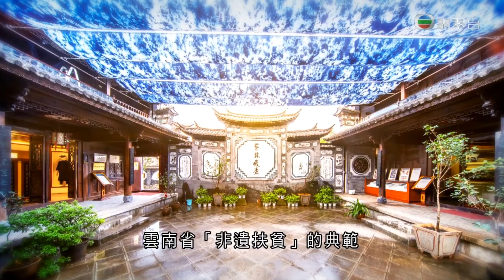《文化新演繹》第36集 白族扎染 點草成金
白族扎染工藝，以雲南大理周城村為代表，源於唐朝，以草木為染料，在白布上染出藍色圖案，包括畫圖、扎縫、浸染、漂洗、晾曬等多道工序。

周城村的扎染產業為當地人提供致富方法，染坊也成為獨特旅遊熱點。如今，扎染已融入現代審美元素，製成的服飾、背包、紙巾盒更透過電商出口到海外。周城村也成為雲南省「非遺扶貧」的一個典範。

想了解更多集數，請瀏覽團結香港基金網頁： 或 《當代中國》網站：